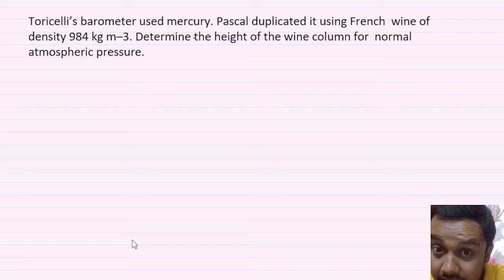Toricelli’s barometer used mercury. Pascal duplicated it using French wine of density 984 kg m–3. D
Toricelli’s barometer used mercury. Pascal duplicated it using French  wine of density 984 kg m–3. Determine the height of the wine column for  normal atmospheric pressure